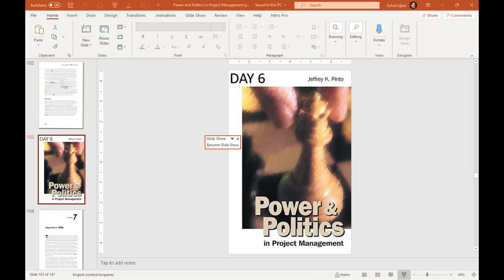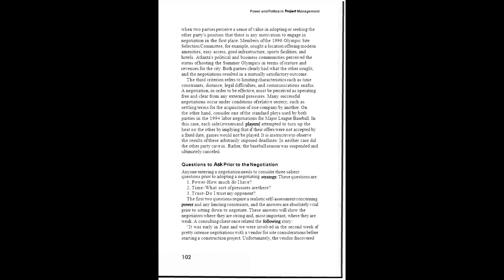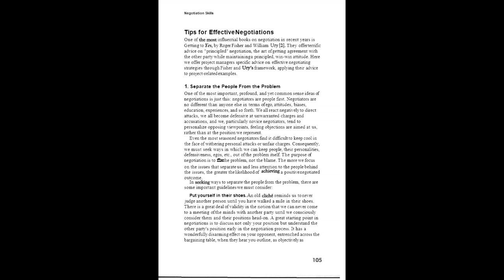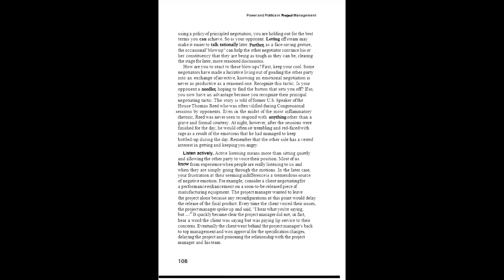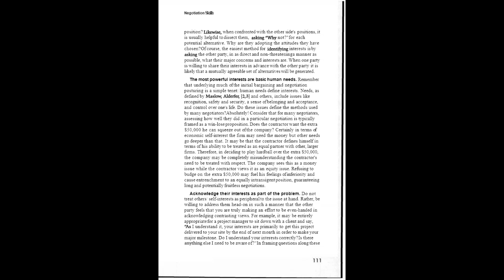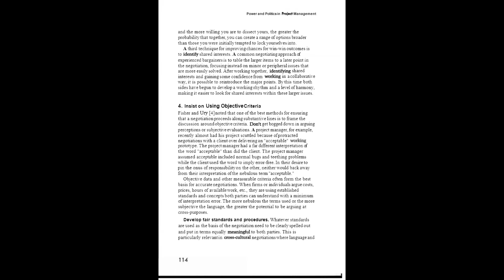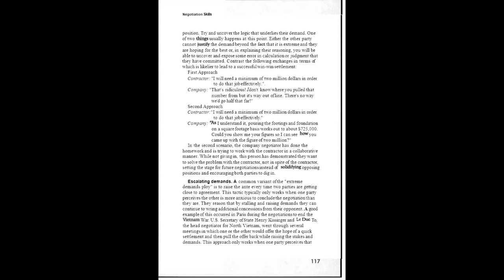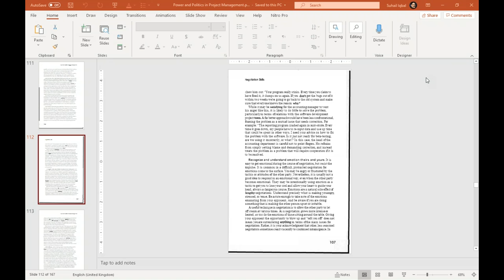2020 07 11 22 28 BOOK NARRATION Power Politics in Project Management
BOOK NARRATION - BOOK 1 - DAY 6
POWER & POLITICS IN PROJECT MANAGEMENT
6th day of Project Management Book Club's Book Narration "Power & Politics in Project Management conducted on 11 July 2020 at GoToTraining by Suhail Iqbal of SysComp International (Pvt.) Ltd.